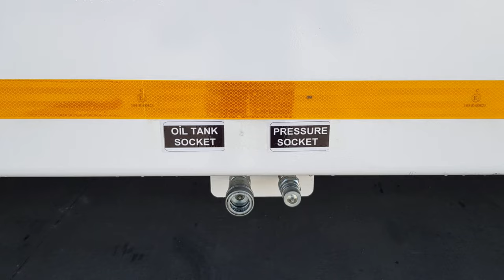FOLDING GOOSENECK LOWBOY, LOWBED, LOW LOADER, NEW Design, Height adjustable FOLDABLE GOOSENECK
Note: We do not have any other brand companies only Gurlesenyil Trailer and GT Semitrailer. You can only reach us from the phones and e-mail addresses on our website. Our authorized sales manager is Ahmed Barakat.
We Offer a Wide Range of Semi Trailers in All Kinds of Varieties
*  Exporting Semi Trailers Worldwide
*  Reliable Semi Trailer Manufacturer
*  Learn More about Our Products (We Manufacture Real Quality)
*  Explore Our Fine Selection of GT Semi Trailers. Find the Right Trailer Today!
Our other productions:
- LPG trailer,
- 2 to 10 Axle lowbed, low loader, lowboy
- Flatbed
- Dolly trailer
- Tipper semi-trailer
- Inloader (for glass and precast transport)
- Garbage transport
- Concrete mixer
- Container chassis, sidelifter (container self loading)
- Oilfield tank transport, fuel tanker
- Cement trailers V or W (european) type
- Truck carrier
- Front loading lowbed, folding gooseneck lowloader, hydraulic steering and suspension low loader trailers
- Tripod cement semi trailer
**We are semi-trailer real manufacturer in Turkey.**

GURLESENYIL TREYLER
- 5 Axle
- Folding Gooseneck Lowboy Lowbed - Low Loader
- Front Loading Lowbed Semi Trailer